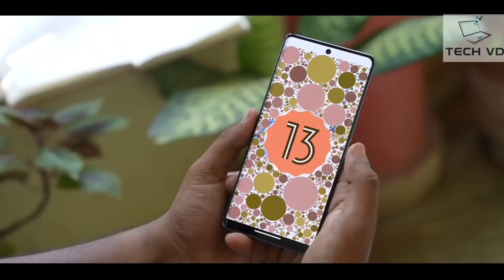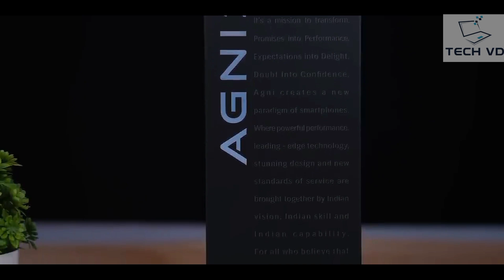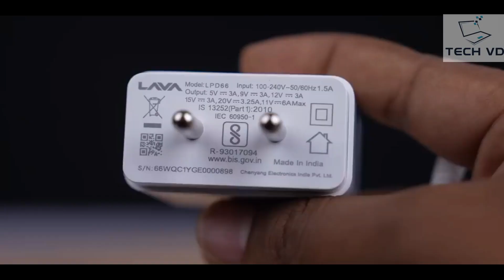lava agni 2 5g,lava agni 2 5g unboxing,lava agni 2 5g review,lava agni 2,lava agni 2 5g price,lava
LAVA AGNI 2 5G 🔥🔥🔥🔥🔥🔥🔥🔥🔥🔥🔥🔥🔥🔥🔥🤟🤟🤟lava
Lava Agni 2 5G with 120Hz AMOLED display, Dimensity 7050 launched in India: Price, specifications, first sale date on AmazonHighlights
Lava Agni 2 5G has debuted in India
It is India’s first phone with the Dimensity 7050 chip onboard
It has a 120Hz AMOLED display and 50MP triple rear cameras
Lava Agni 2 5G has been launched in India. It has arrived as the successor to the Dimensity 810-powered Lava Agni 5G that debuted last year. The Agni 2 has arrived in India as the first-ever Dimensity 7050 chipset-powered smartphone. The same chip powers the Realme 11 Pro series, which recently debuted in the Chinese market.

The Agni 2 comes with a curved-edge AMOLED display and a round camera module on the back. It is the first Lava phone to feature an under-display fingerprint scanner. Continue reading ahead to learn about its specifications, features, and price.